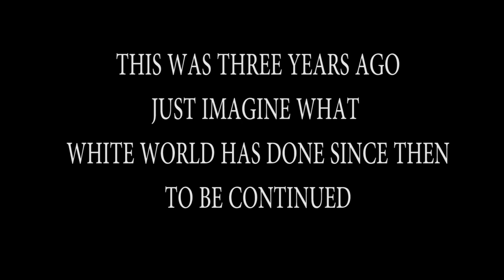White world whipping that work 1 1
White World
Hollandale  Mississippi
Greg Chambers
GregChambers1
Whipping That Work
Prentez White
Pat Rat